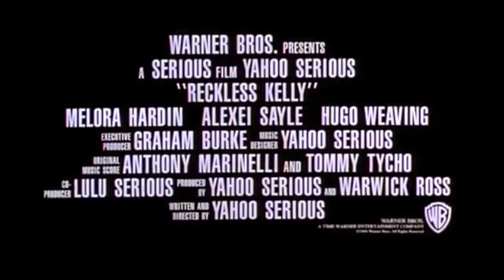Reckless Kelly (1993) HD Trailer